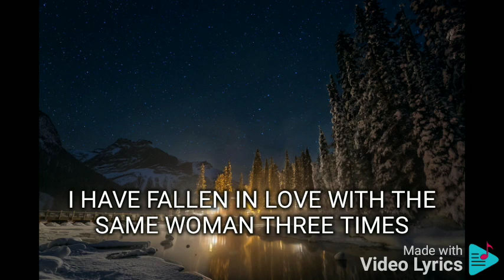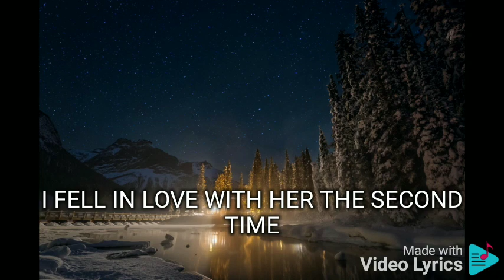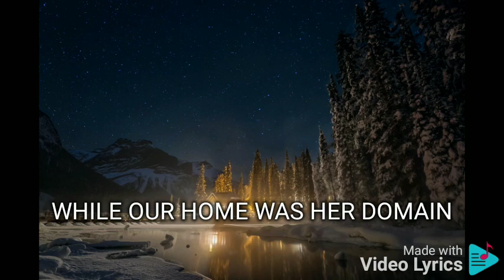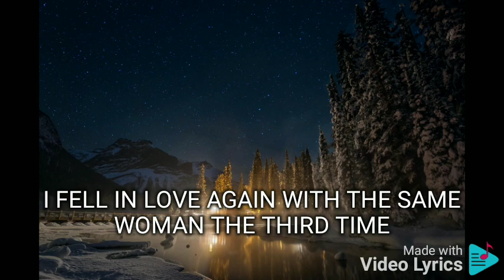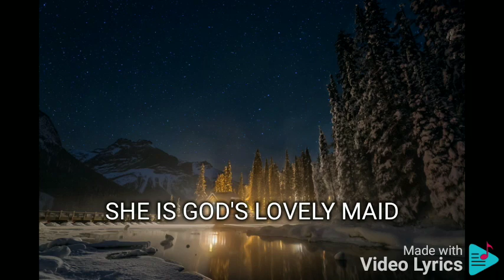I HAVE FALLEN IN LOVE (WITH THE SAME WOMAN THREE TIMES) CHRISTIAN BAUTISTA